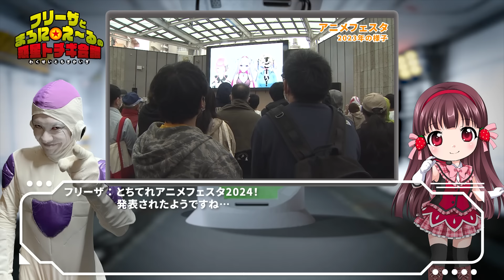未公開DB芸人ドライブトーク！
未公開のドライブトークをお届け！本編では見せきれなかったとっておきのDB芸人トーク！新作アニメの考察や結婚秘話など、ここでしか見られない秘蔵トークコレクション！

出演
アイデンティティ（野沢雅子／見浦）
R藤本（ベジータ）
BAN BAN BAN　山本正剛(フリーザ)